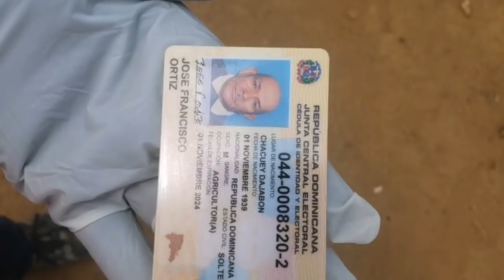Enajenado mental mata a su padre en Dajabón Por Elvin Carrasco Red Nacional de Comunicadores Domini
Enajenado mental mata a su padre en Dajabón

Por Elvin Carrasco
Red Nacional de Comunicadores Dominicano (RNCD)

Un enajenado mental mató a su padre con una tabla, hecho ocurrido en la comunidad de Los Cigüelo perteneciente a Dajabón.

Se trata de Fernando Ortiz Muñoz de 40 años, quien asesinó a su padre José Francisco Ortíz, de 81 años de edad.

En el suelo de la humilde vivienda yacía el cadáver del anciano con rastros de sangre y múltiples heridas en la espalda producto de la golpiza que realizó su pariente.

Al lugar llegó la Fiscal, el Médico Legista, miembros del DICRIM y la Policía Preventiva encabezada por el Coronel Cabrera Cabrera quien profundiza las investigaciones.

El supuesto enfermo mental está detenido y fue llevado por agentes policiales quienes lo remitirán a un hospital para su evaluación.